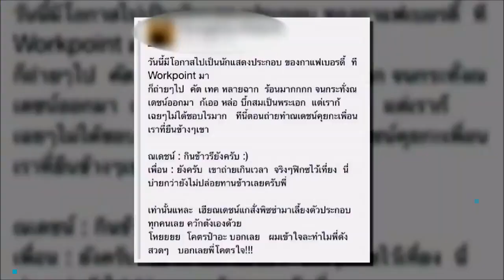“ณเดชน์” ปลื้มคำชมเป็นพระเอกนอกจอ วอนอย่าโยงประเด็น “ดีเจพุฒ”